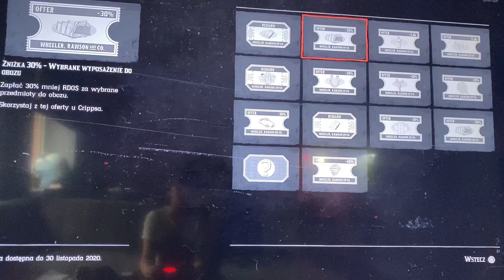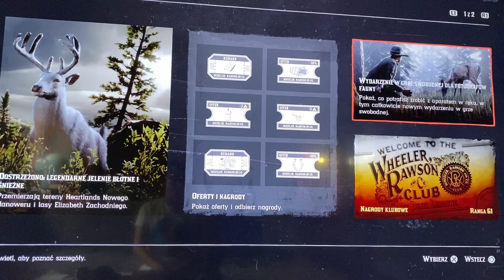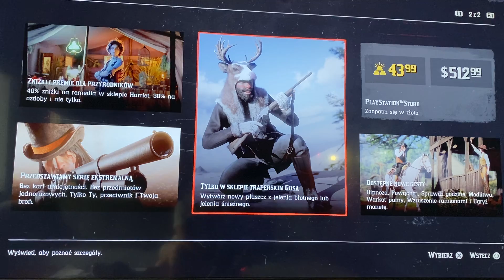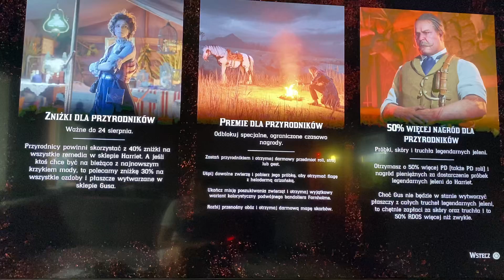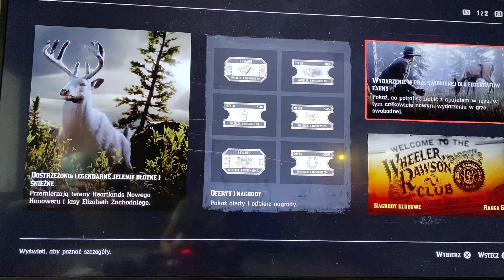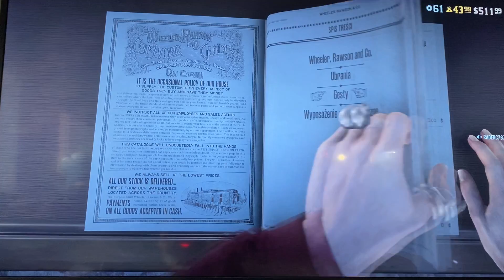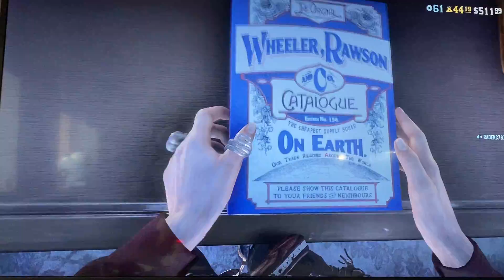Nowości Red Dead Online